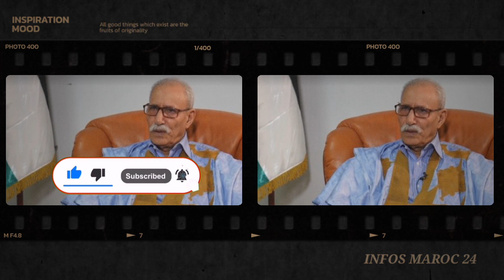Ghali accuse les pays arabes....!!